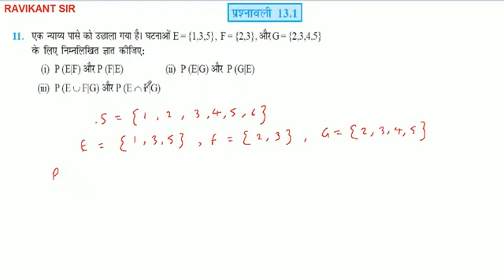एक न्याय्य पासे को उछाला गया है। घटनाओं E = {1,3,5}, F = {2,3}, और G = {2,3,4,5} के लिए निम्नलिखित ज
एक न्याय्य पासे को उछाला गया है। घटनाओं E = {1,3,5}, F = {2,3}, और G = {2,3,4,5} के लिए निम्नलिखित ज्ञात कीजिए: